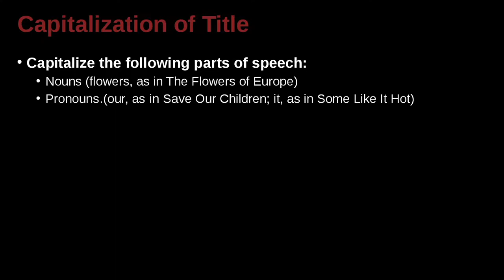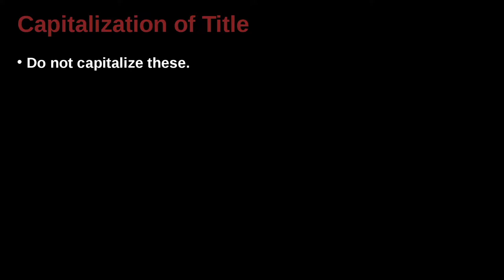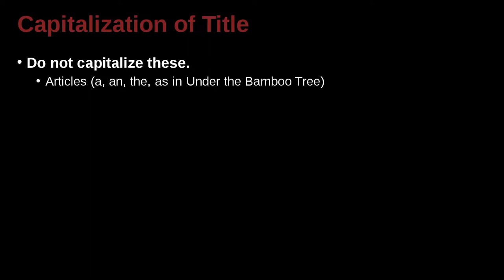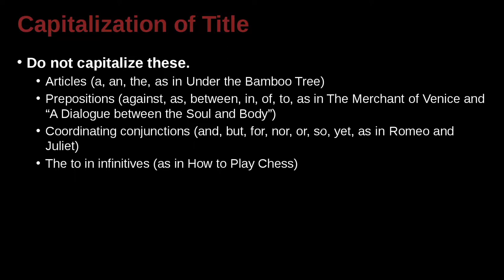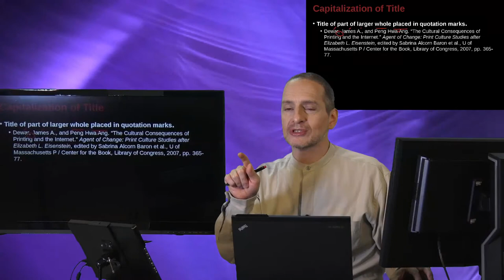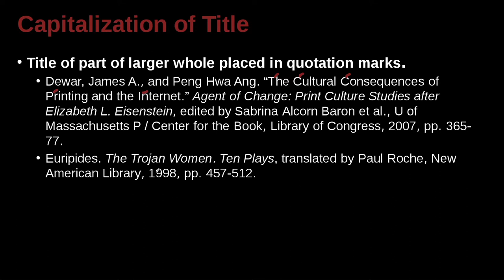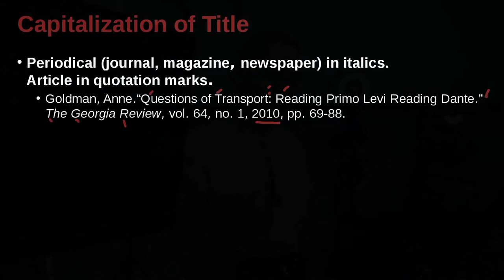Research Writing MLA Unit 9.10 Title Capitalization NG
Unit 9: MLA Reference List
Part 10: Title Capitalization